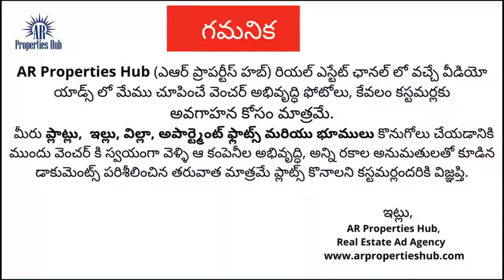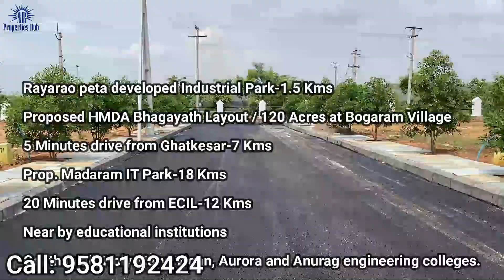RK Infra Developers || Keesara Bogaram || HMDA Approved Plots || near ORR || Road Facing || ARPH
Open Plots For Sale In BOGARAM | KEESARA | ORR కి అతి సమీపంలోనే | Open Plots |
Padmavathi Enclave
Project Highlights:
HMDA Layout
All 40' Wide BT Roads
Underground Drainage with Septic Tank
Underground Water Pipe Line with Sump
Electric Poles With Transformer & Street Lights
Avenue Plantation for Entire Layout
Foot Paths
Beautiful Arch with Gate
Entire Layout with Fencing
Integrally designed Layout as per Vaastu
Round-the-clock Security

Location Highlights
5 Minutes drive from Outer Ring Road- 4.5kms
8 Minutes drive from Warangal Highway- 6kms
10 Minutes drive from Raheja IT park
5 Minutes drive from Keesara
Infosys campus -6.5kms
Raya Rao Peta developed industrial park - 1.5kms
10 Minutes drive from Ghatkesar-7kms
Prop. Madaram IT Park- 18kms
20 Minutes drive from ECIL- 12kms
Nearby education institutions
Geethanjali, Holy Mary, Vigan, Aurora, and Anurag engineering colleges.
Jubilee Hills Public school (Rampally Dayara)
Delhi Public school (Ghatkesar)